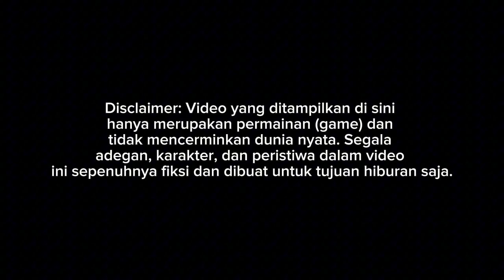RILIS!! PERJALANAN ROSALIA INDAH HD PRIME SR3 ULTIMATE || MOD BUSSID TERBARU 2024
Credits
Mod by thien
Livery by blahbloh